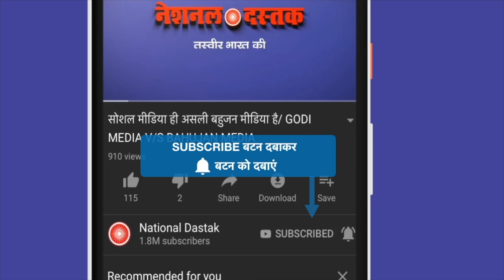ED-CBI की बख़िया उधेड़ी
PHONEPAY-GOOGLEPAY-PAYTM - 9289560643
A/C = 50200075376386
IFSC = HDFC0000314
Reporter-
Editor-
Camera person-